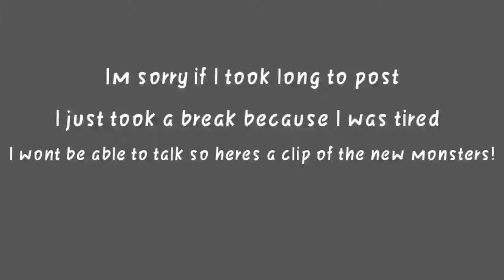Dream is on Monster Legends! New Monster Legends Sneakpeaks! More Cosmic Mythics!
We have so many new cosmic mythics!
And now Dream is here!

Sorry I wasnt able to upload for a long time!
I took a break from yt